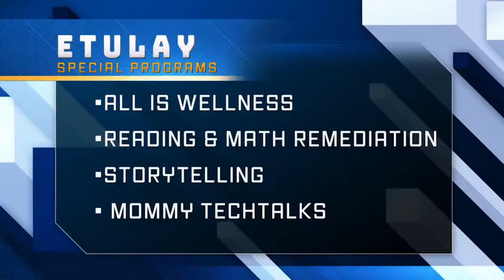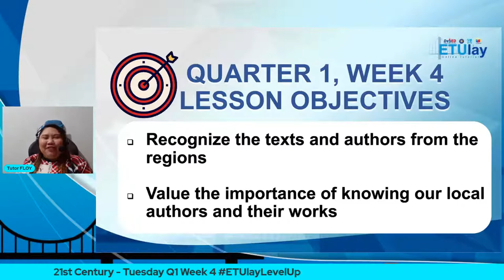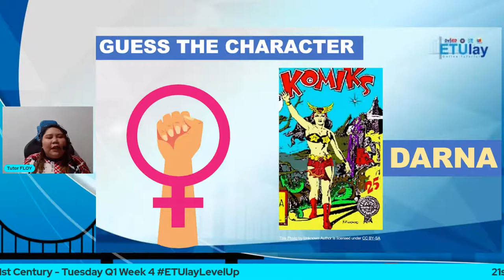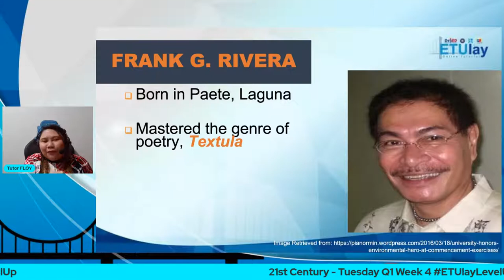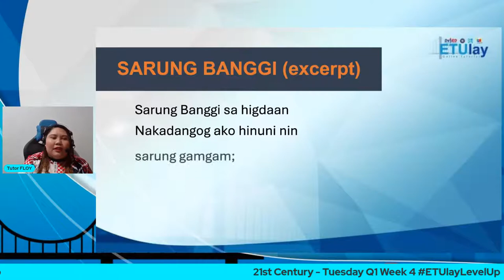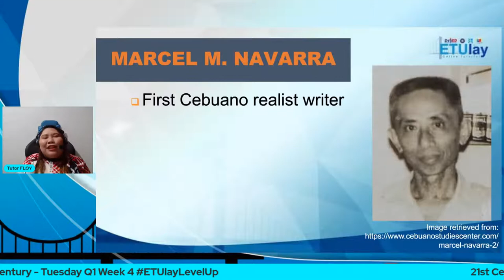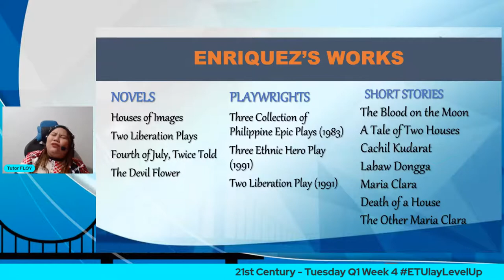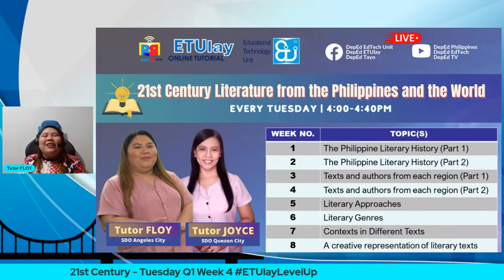21st Century - Tuesday Q1 Week 4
21st Century - Tuesday Q1 Week 4